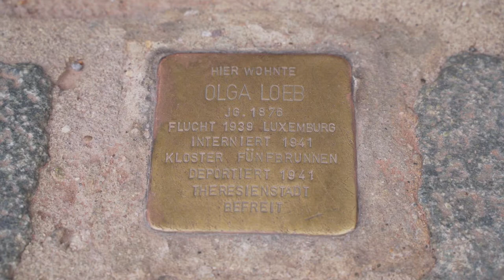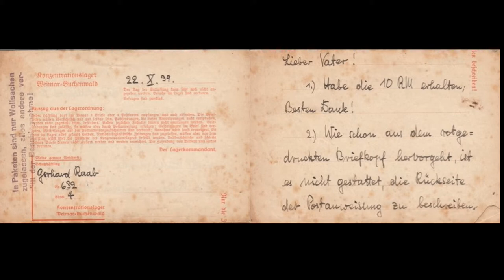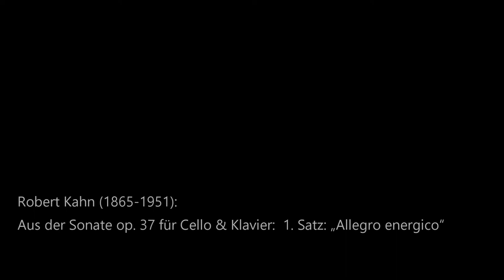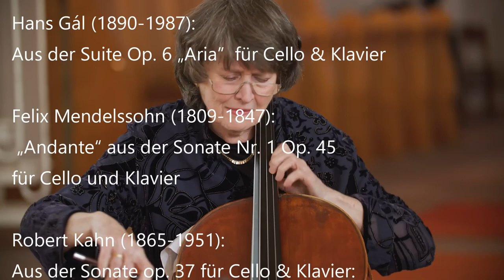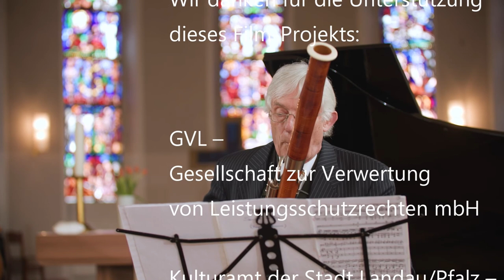Ein Musik-Film wie ein Stolperstein von und mit Rebecca Rust (Cello) & Friedrich Edelmann (Fagott)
Musik – Kompositionen in der Reihenfolge im Film:

00:06   Prelude & Allegro aus der Suite Nr. 1 für Cello solo (1956)
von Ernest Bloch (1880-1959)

08:54  Hans Gál (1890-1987): Divertimento op. 90 Nr.1 für Cello & Fagott
1. Satz Dialogue: Molto tranquillo

13:04   Johannes Brahms (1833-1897) aus der Sonate Op. 38 in e-moll: Allegro non troppo

28:17   Hans Gál (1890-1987): Aus der Suite Op. 6 „Aria”  für Cello & Klavier

35:12   Felix Mendelssohn (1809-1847): „Andante“ aus der Sonate Nr. 1 Op. 45 für Cello und Klavier

47:34   Robert Kahn (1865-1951): Aus der Sonate op. 37 für Cello & Klavier:  1. Satz: „Allegro energico“

56:35   Robert Kahn: Aus “Drei Stücke für Cello & Klavier op. 25 Nr. 2”: “Serenata”

01:02:15   Robert Kahn: Aus der Sonate op. 37 für Cello & Klavier: 2. Satz: „Andante sostenuto“ und 3. Satz: „Allegro risoluto“

01:14:10   Ernest Bloch: Aus der Suite Nr. 1 für Cello solo: 3. Satz „Canzona“
01:18:05   Ernest Bloch: Aus der Suite Nr. 1 für Cello solo: 4. Satz „Allegro“

01:21:00   Ludwig van Beethoven: Aus dem Duo C-Dur für Cello & Fagott: RONDO (Allegretto) (während dieses Abspanns)